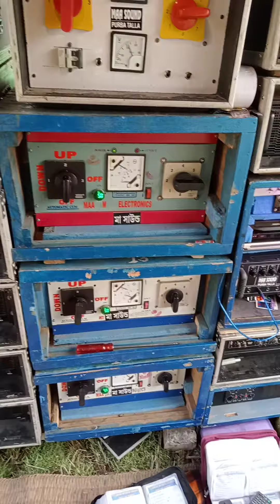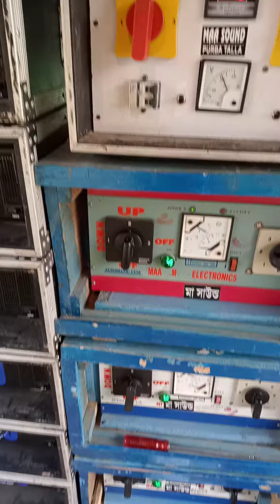Maa Sound Talla bajcha পঞ্চম দোল